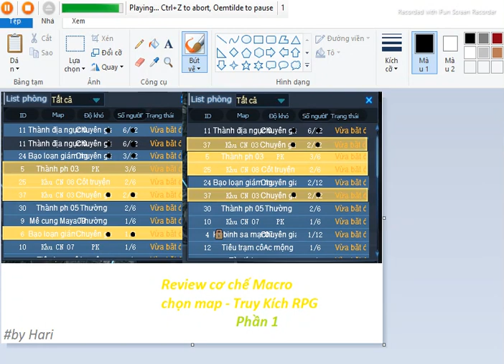Review Macro Auto chọn map chuyên gia Truy Kích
Ai muốn ra phần sau tiếp nào :3 bình luận nhé